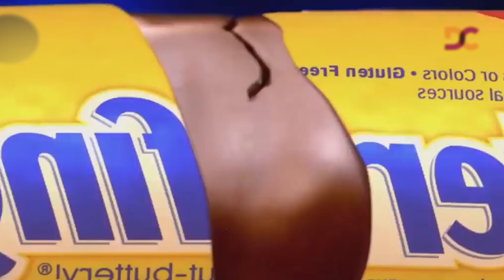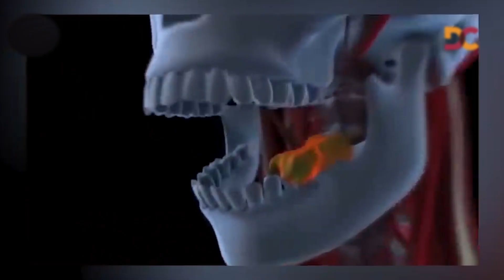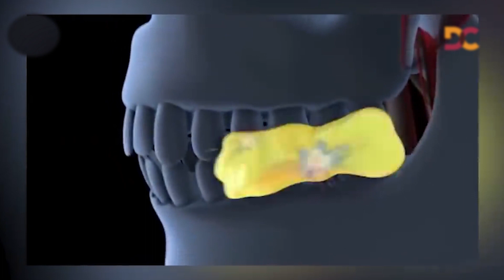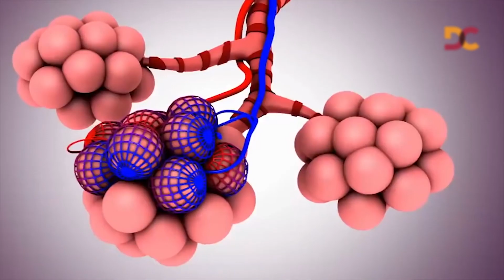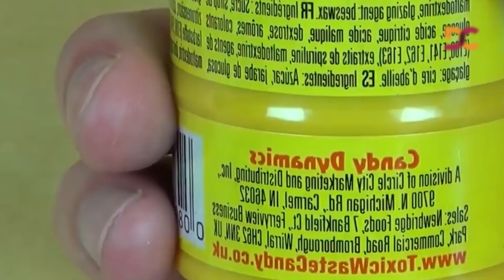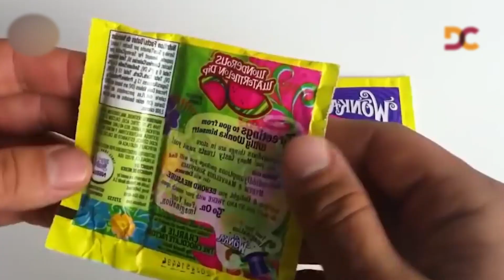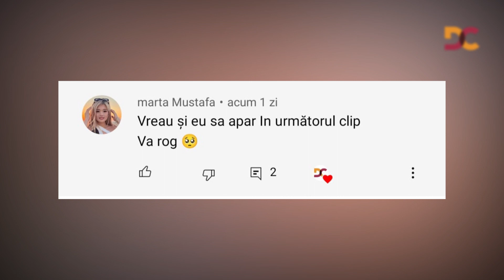INTERZIS! Niciodată în Viață nu mâncați aceste DULCIURI...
- Sursele clipului:
   Youtube,Google,Wikipedia -